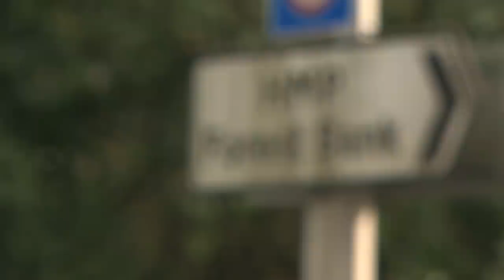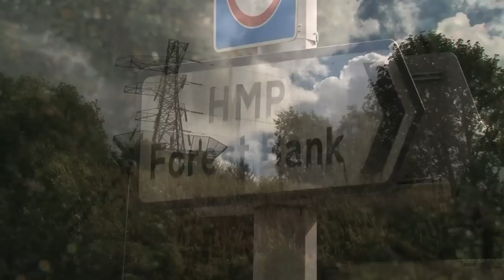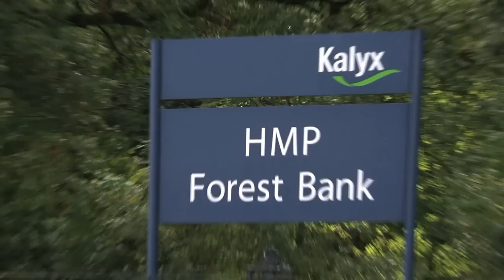Life On The Inside- Safer Stockport Partnership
Richard tells us what life was like on the 'Merry-Go-Round' of drugs and petty crime, and the experience of prison life.